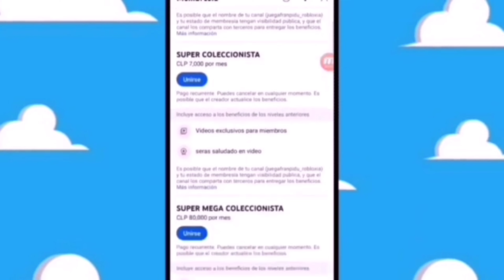VA SALIR TIPO TITAN HERO SERIES Julia Garner Silver Surfer THE FANTASTIC FOUR 2025